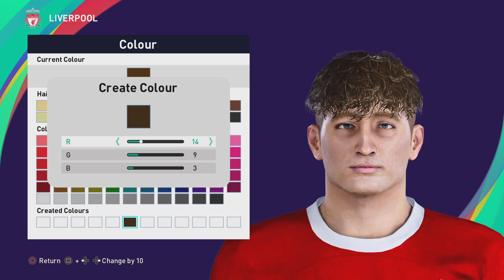How to Create James McConnell in PES2021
Credit: Pes2021